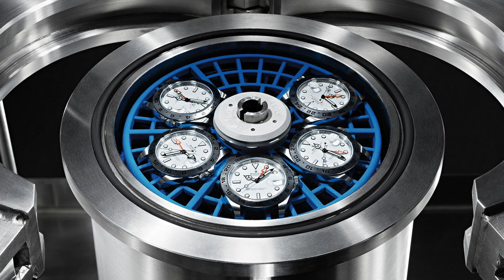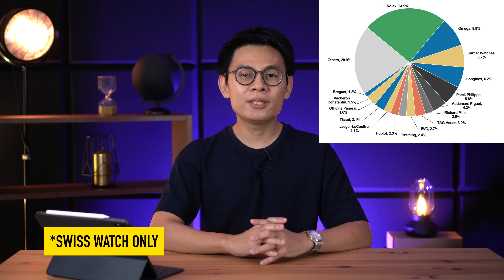10 อันดับนาฬิกาสวิส ยอดขายสูงสุดของโลก ประจำปี 2020 - Watch Talk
ทุกๆ ปีสถาบันอย่าง Morgan Stanley จะมีการจัดอันดับยอดขายของนาฬิกาแบรนด์สวิสให้เราได้เห็นกัน เรามาดูกันว่าปี 2020 ที่ผ่านมาจะมีแบรนด์ไหนรุ่ง หรือแบรนด์ไหนร่วงกันบ้าง!